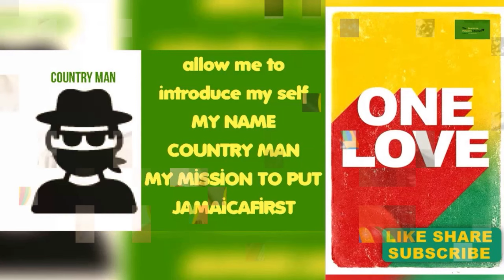BYRON FLOPESHIA AKA MISS PIGGY MESSIA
BYRON FLOPESHIA AKA  MISS PIGGY MESSIA SHOW IN BARBADOS